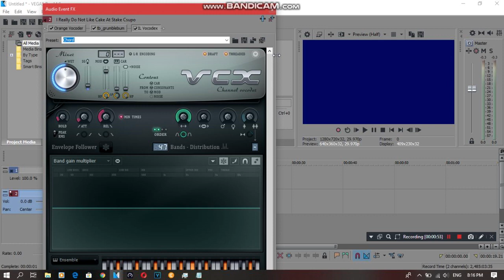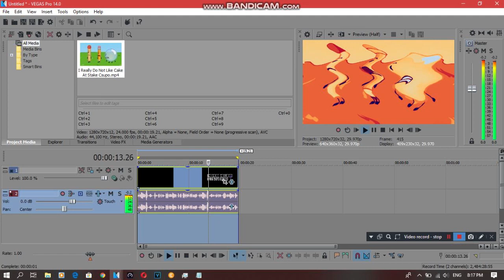{REQUESTED} How To Do Make Some Videoup V4.16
Requested by: 2011G, Alanna, CJM, DC, DN, IMVE937, LIIHD, MBVE2019, MIVM725, OL and SFF.